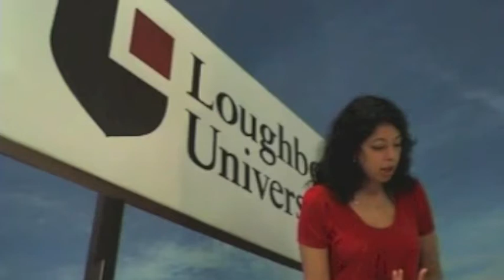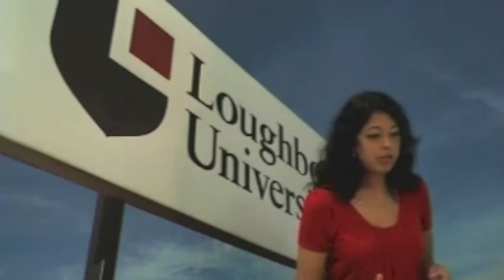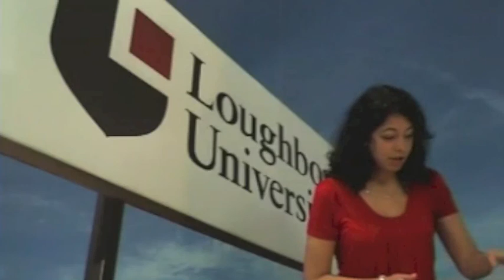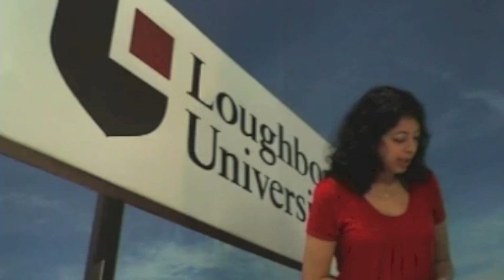Conceptual Models & UX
Dr Mashhuda Glencross presents the "Conceptual Models & User Experience" lecture for the Advanced HCI module at Loughborough University.